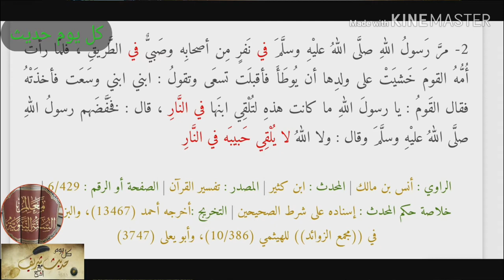الحديث السابع و العشرون : اللهُ لا يُلْقِي حَبيبَه في النَّارِ.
مرَّ رَسولُ اللهِ صلَّى اللهُ عليْهِ وسلَّمَ في نَفرٍ مِن أصحابِه وصَبيٌّ في الطَّريقِ ، فلمَّا رأت أُمُّهُ القومَ خَشيَتْ على ولدِها أن يُوطَأَ فأقبلَت تسعَى وتقولُ : ابني ابني وسَعَت فأخذَتْهُ فقال القَومُ : يا رسولَ اللهِ ما كانت هذهِ لتُلْقِي ابنَها في النَّارِ ، قال : فخَفَّضَهم رسولُ اللهِ صلَّى اللهُ عليْهِ وسلَّمَ وقال : ولا اللهُ لا يُلْقِي حَبيبَه في النَّارِ

الراوي : أنس بن مالك | المحدث : ابن كثير | المصدر : تفسير القرآن | الصفحة أو الرقم : 6/429 | خلاصة حكم المحدث : إسناده على شرط الصحيحين | التخريج :أخرجه أحمد (13467)، والبزار كما في ((مجمع الزوائد)) للهيثمي (10/386)، وأبو يعلى (3747)